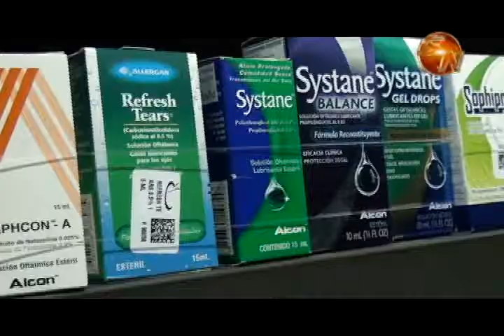Cruz Roja brinda recomendaciones importantes durante estos días lluviosos